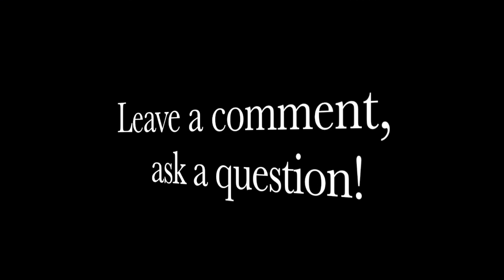Best Baritone Guitars, Texas Drill Teams and Learning Guitar?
ASK RNA is here with a very special 800th video on YouTube!! Today we talk about Baritone Guitars,  Cigar Box Guitars, Texas Drill Teams and Dance teams, and guitar practice schedules and how to make more progress with your guitar practice!

Ask us a question for next week!